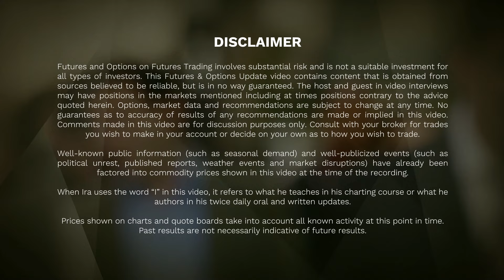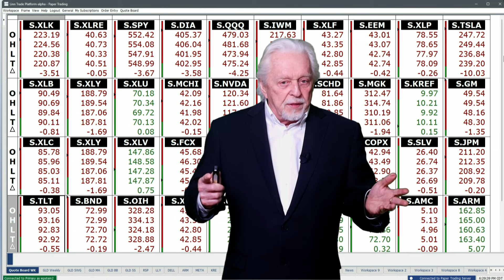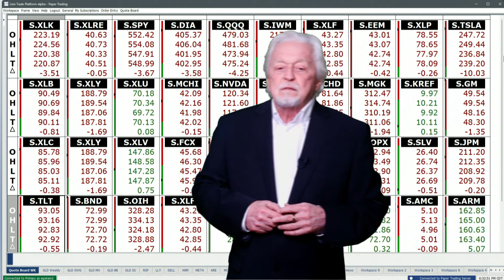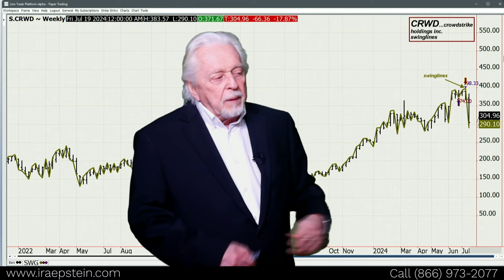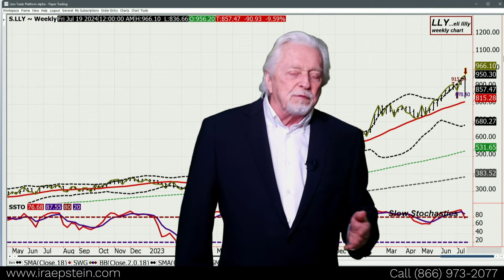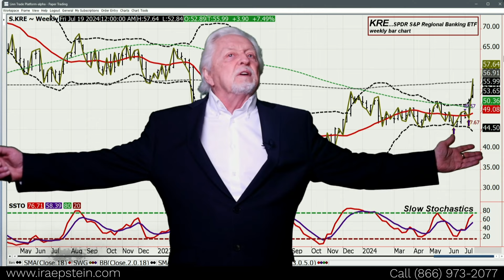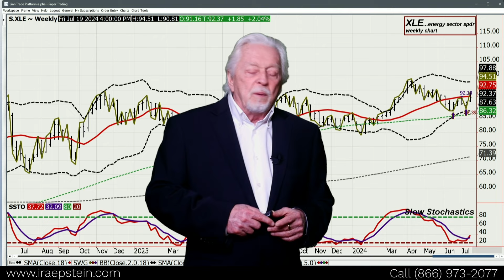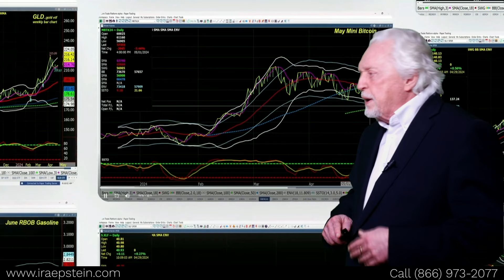SPDR-ETF: Everything This Week Leads to Friday's PCE Report; Ira Epstein's Video for 7 19 2024